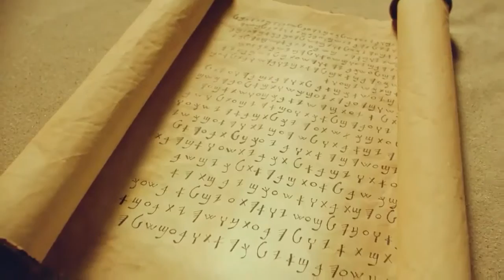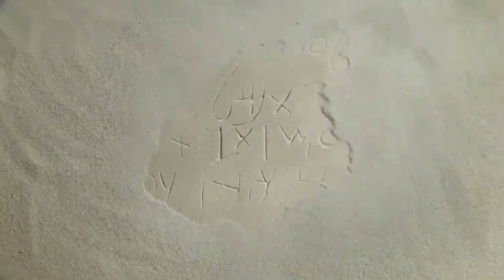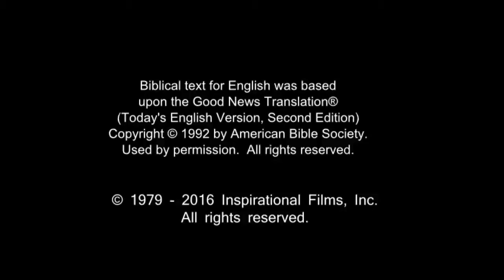French Life Saving Message! Jesus! Jesus! Jesus Save me! Risen Jesus Saves!(53)